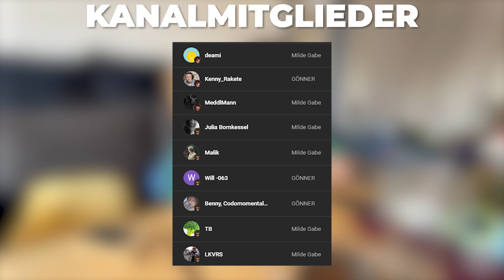WIE SCHMECKT EIN EI VON DER GASHEIZUNG?